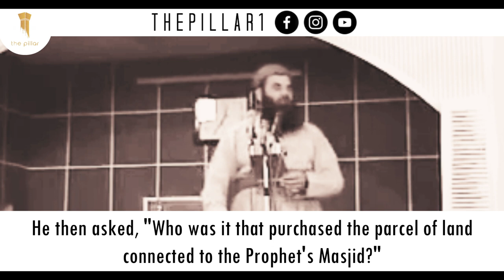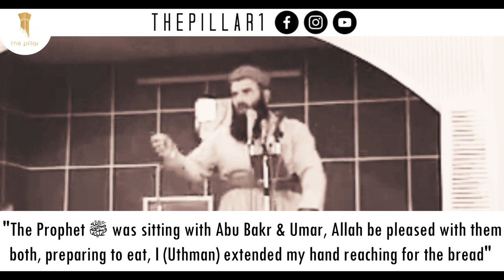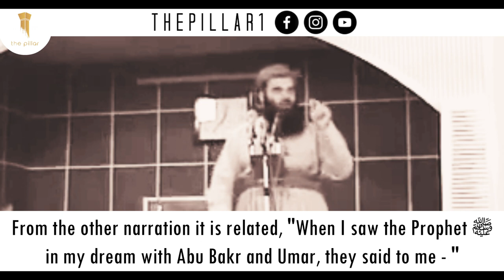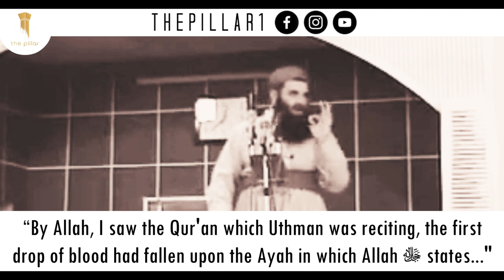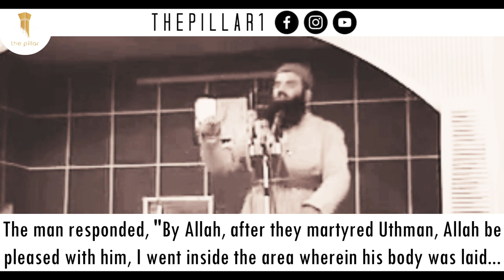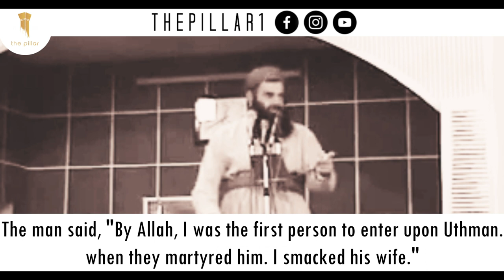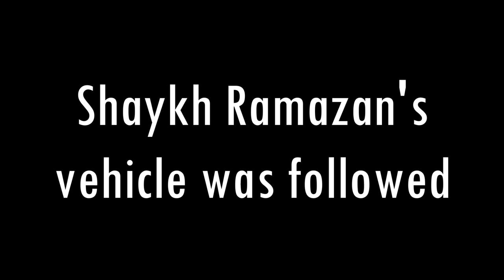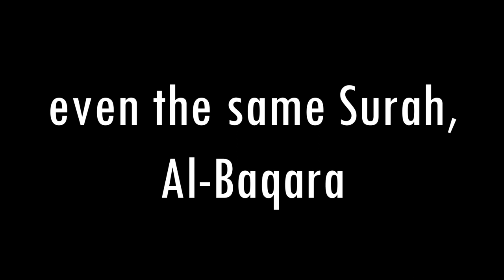(Heartbreaking) The Slaying of Uthman ibn Affan┇Murder Scene of Shaykh┇Shaykh Ramazan Shakur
Detailed description of the slaying of Uthman ibn Affan, may Allah be pleased with him, by Shaykh Ramazan Shakur, rahimahullah, who was killed in a similar circumstances.